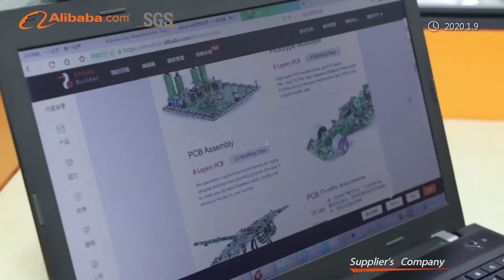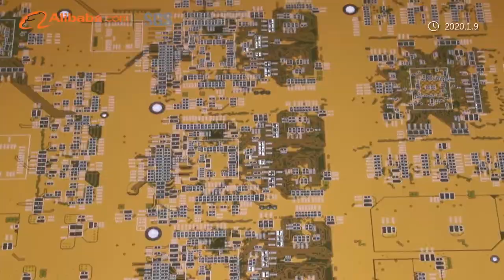PCB Assembly inside PCB Factory China - OurPCB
OurPCB Tech Limited was founded in 2005, Focusing on PCB manufacturing and assembly, we provided professional services for more than 2,500 customers around the globe.
In 2011 order to expand on increasing demand for our services we built our first assembly factory in Shijiazhuang we then went on to build our second factory in Shenzhen in 2017.
OurPCB Shijiazhuang factory is a  dedicated division of our advanced assembly service, We’re equipped with 4 SIEMENS SMT lines spanning over 6000 square meters of the workplace with 200 employees. 90% of our business is for the military sector.
We can provide all kinds of PCB Assembly Services for you, including wiring, injection, and conformal coating. OurPCB Shenzhen factory is dedicated to our standard assembly service (Non-Military) equipped with 4 YAMAHA SMT lines, X-ray, AOI, Spanning over 3000 square meters with 110 employees providing a quality assembly service with very reasonable prices.
In 2014 OurPCB Australia was set up in Melbourne Australia, Providing service and sales from a native English speaker for our customers, Worldwide.
For components sourcing we have long-standing strong trade relationships with company’s like Future Electronics, Arrow, element14, to name a few. Our active customers represent a wide range of leading electronics supply and manufacturing service company’s, in the medical, electronics, industrial, communications, access controls, automotive, computing, and military sectors.
As our top priority, Quality Component Procurement can ensure that your PCB Assembly / Turnkey Projects are always in high-quality standards.